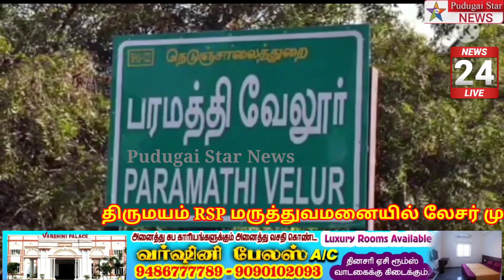பரமத்திவேலூர்அருகேமதுவிற்பனைசெய்யும்நபரைகண்டித்து அவர்மீதுநடவடிக்கைஎடுக்கSP மற்றும்ஆட்சியரிடம்புகார்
Namakkal district paramathi brandy bottle sales person issue issue SP collector petition public news#Polimer news
Captain news
Sun News
Jaya news
Puthiya thalaimurai news
Raj news
accident news
thefte news
sitting news
smuggling news
cinema news
grame news
village news
sports news
school news
article news
political news
accident news
India news
world news
sports news